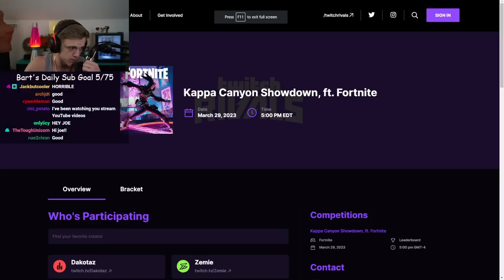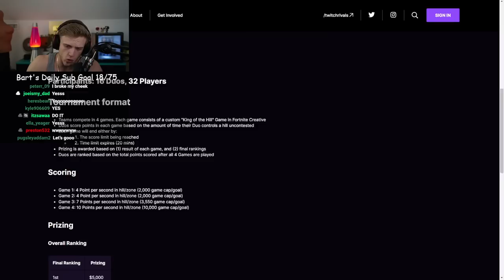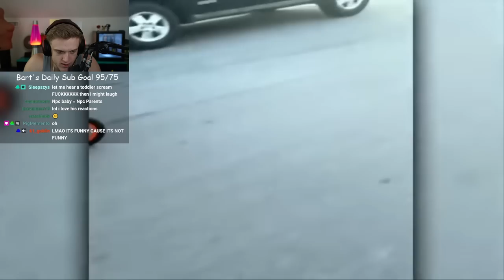Joe Bartolozzi Fortnite ep 15